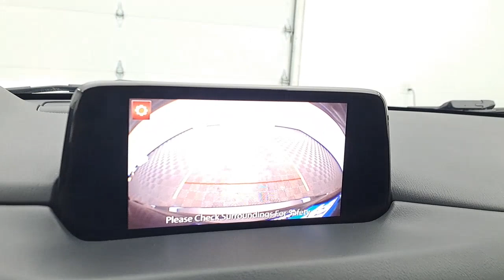2020 Mazda CX-5 Troy, Tipp City, West Milton, Piqua, Dayton S15959AT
Jet Black Mica Used 2020 Mazda CX-5 available in 3230 South County Road, Troy, Ohio at Dave Arbogast Ford. Servicing the Troy, Tipp City, West Milton, Piqua, Dayton, area.

3230 South County Road 25A

Recent Arrival! Jet Black Mica AWD Leather Seats Bluetooth Backup Camera Appearance Package Local Trade Push Button Start Blind Spot Monitoring Parking Sensors CarPlay AppLink/Apple CarPlay and Android Auto Auto Dimming Rearview Mirror w/HomeLink Auto High-beam Headlights Backup Camera Bose 10-Speaker Audio Sound System Cruise Control Delay-off headlights Front Center Armrest Fully automatic headlights Heated Front Sport Seats Leatherette Seat Trim Power Rear Liftgate Power Sliding-Glass Moonroof w/Interior Sunshade Radio: AM/FM/HD Audio System Telescoping steering wheel Tilt steering wheel Touring Preferred Equipment Package Wheels: 17 x 7J Gray Metallic Alloy.brbrAwards:br * JD Power Automotive Performance Execution and Layout (APEAL) StudybrDAVE ARBOGAST IS ONE OF THE TOP 100 FRANCHISE USED CAR DEALERS IN THE USA! Come find out why! for more photos! *See Dealer For Specific Equipment* Dealer Disclosure: Sales Tax Title License Fee Registration Fee $250 Dealer Documentary Fee are additional to the advertised price.